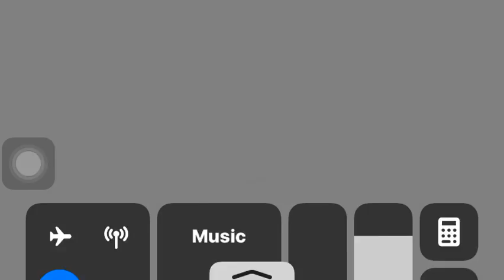Allison hearts medicine doctors oath level 38